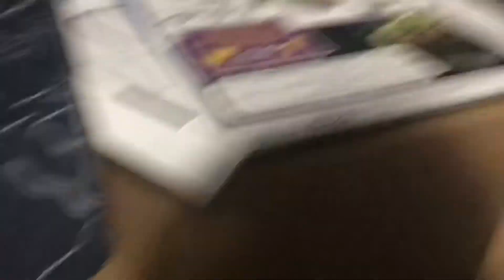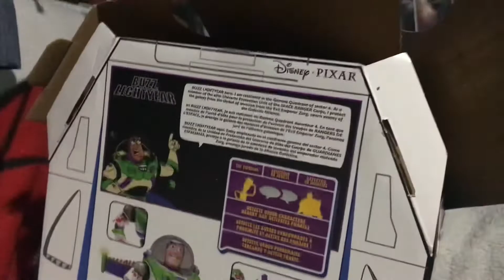IM THR ELECTO